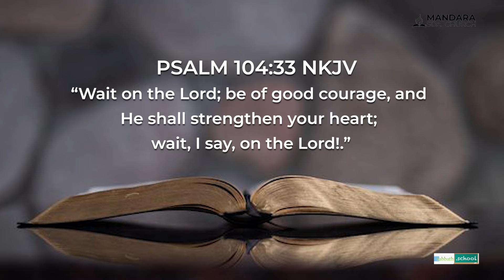LESSON 13|| WAIT ON THE LORD|| ELDER M. CHIRIGA